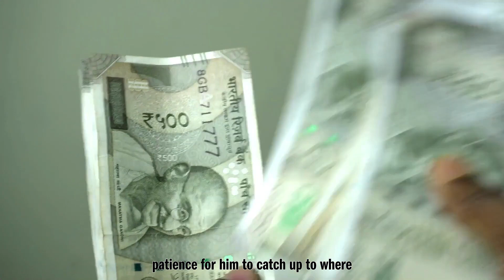Qualities of a Good Woman | Episode 140 Average Woman Podcast Part 4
In Episode 140 of Average Woman Podcast, we delve into the essential qualities that define a good woman. Join us for an insightful conversation on personal growth, relationships, and the journey to becoming the best version of yourself.